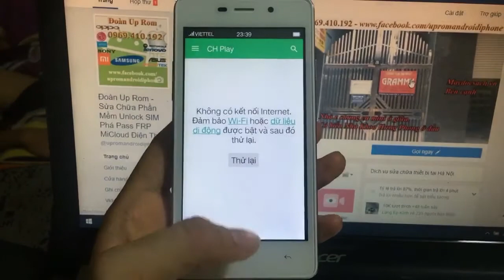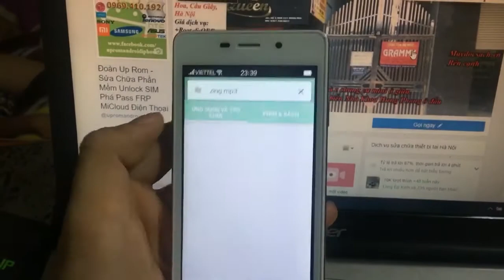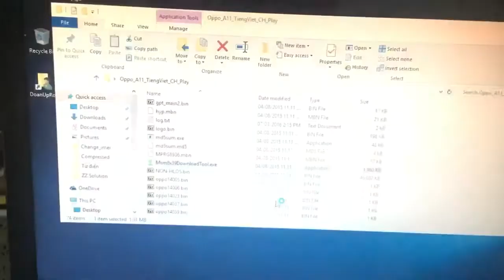Bán và Cài Up Rom tiếng Việt CH Play Store cho Oppo A11 xách tay Trung Quốc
Ngoài ra bên e còn nhận Unlock SIM Mở mạng cho tất cả các dòng OPPO xách tay Đài Loan Singapo, Cài Tiếng Việt CH Play Store cho tất cả các dòng Oppo Xách tay trung quốc.

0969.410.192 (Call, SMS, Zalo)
Skype: doanuprom